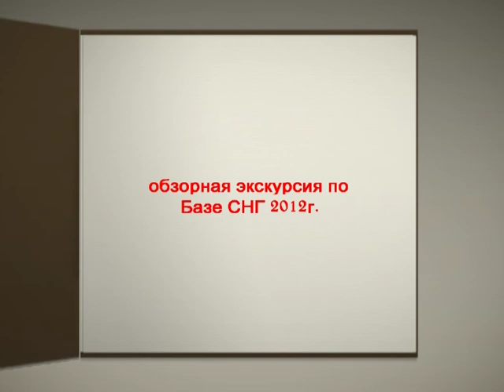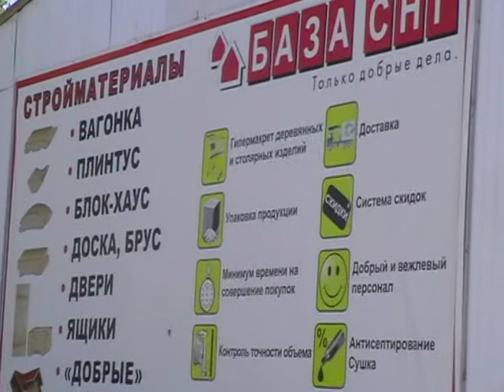обзорная экскурсия по Базе СНГ 2012г.mpg